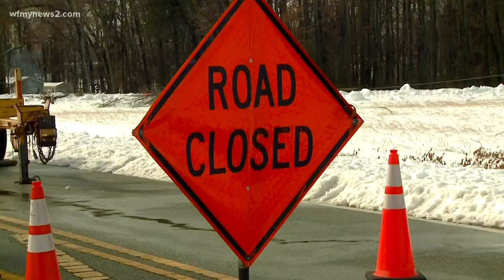News 2 Crew Helps Tractor Trailer Filled With Milk Turnaround In Guilford County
A tractor trailer driving took a turn down a 2-lane road, and quickly realized it wasn't the right decision. Fortunately, one of our crews was in the right spot to help direct him out of there.